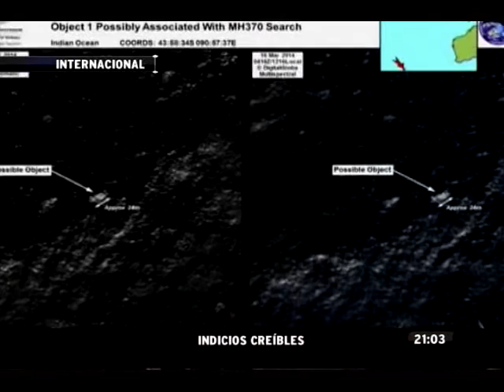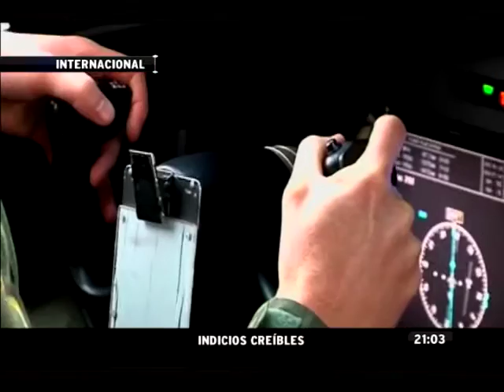Encuentran posibles restos del avión de Malaysia Airlines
Autoridades australianas encabezan la búsqueda tras encontrar pistas en el Océano Índico.